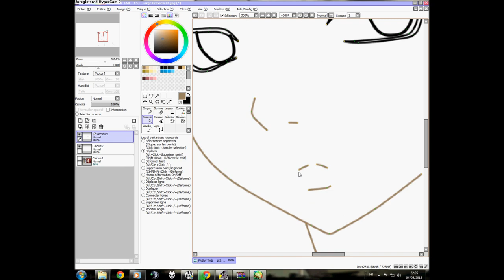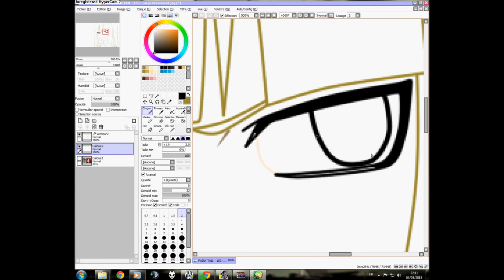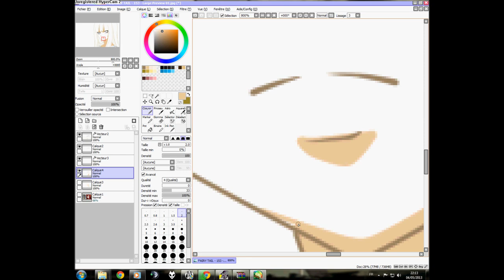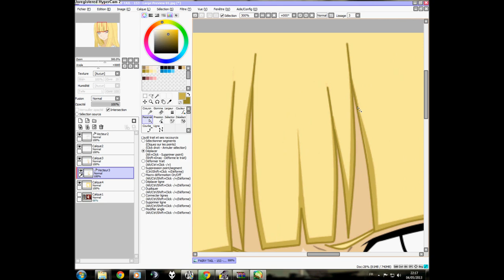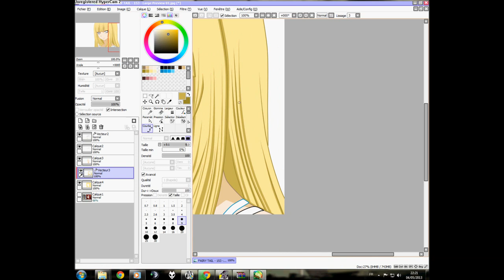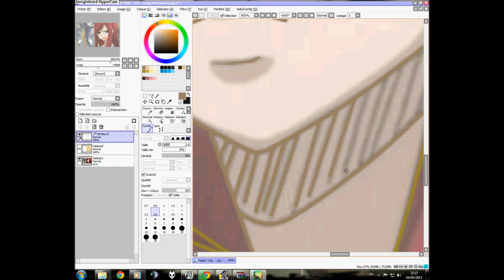★Edit Hoshiko ~ Fairy Tail RPC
Après des mois sans tutorial voici une vidéo un speed paint d'Hoshiko Kaminari.

After months without a video tutorial here is a speed paint of Hoshiko Kaminari.

Logiciel: Paint Tool Sai
Musique: The Friday Night Boys - Stuttering // One Direction - They Don't Know About Us